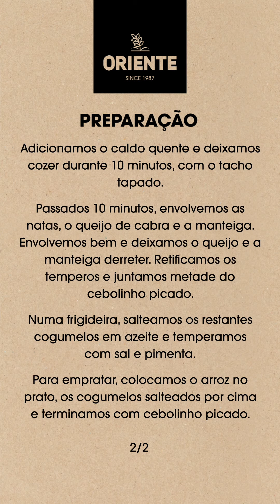ORIENTE - Arroz de Gogumelos com Queijo de Cabra e Cebolinho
O chef ORIENTA-TE por Henrique Sá Pessoa